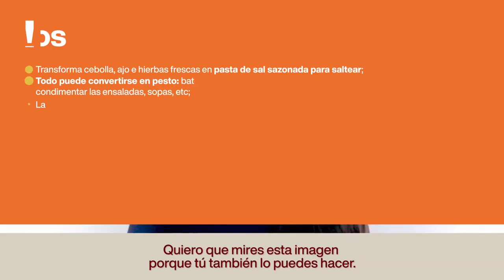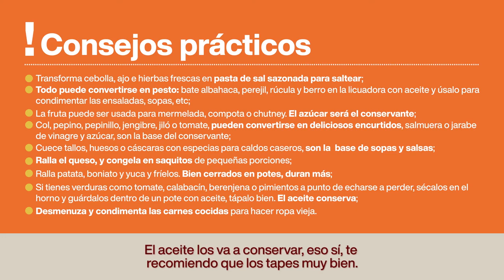Finanzas para la vida Aula 4 Natura Colombia